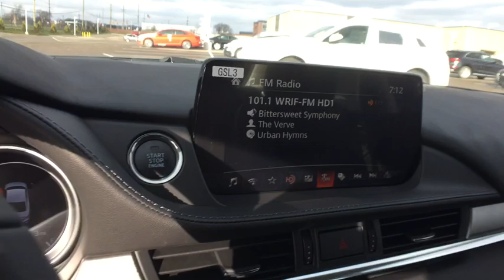2018 Mazda Mazda6 Bloomfield Hills, West Bloomfield, Novi, Northville, Farmington Hills, MI H218581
Blue Reflex Mica N 2018 Mazda Mazda6 available in Farmington Hills, Michigan at Suburban Imports Farmington Hills. Servicing the Bloomfield Hills, West Bloomfield, Novi, Northville, MI area.

Blue Reflex Mica 2018 Mazda Mazda6 Touring FWD Automatic 2.5L 4-Cylinderbrbr26/35 City/Highway MPG